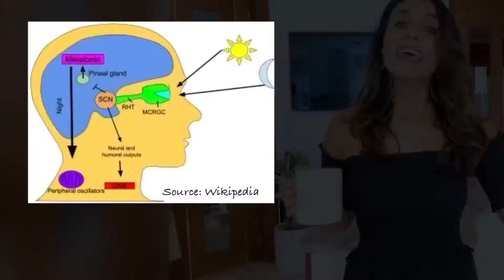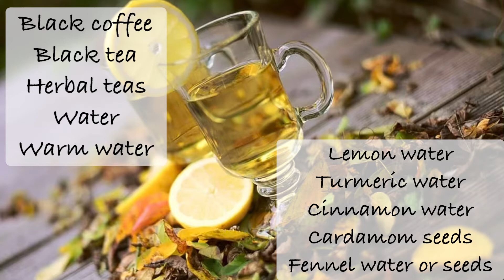Intermittent Fasting - An Intro To | Masterclass On Fasting To Improve Gut Health And Boost Energy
In this masterclass, join me in my kitchen as I debunk the myths of dieting and explore the benefits of intermittent fasting. Discover how fasting can help you break free from fast foods and processed foods, and learn why it's essential for gut health. I'll share various fasting methods and tips based on extensive research and clinical studies. Plus, I'll explain the circadian rhythm and how it affects our metabolism and sleep patterns. Watch this video to gain valuable insights on fasting, improve your energy levels, and achieve a healthier lifestyle.

Intermittent Fasting - an intro for beginners. Learn the principles Of fasting, the benefits, and the how-to!

Benefits of Intermittent Fasting: Intermittent fasting can improve insulin sensitivity, decrease inflammation, enhance gut health, and restore a healthy circadian rhythm, which positively affects metabolism, sleep patterns, and energy levels.

Circadian Rhythm and Eating Habits: Eating according to the natural circadian rhythm—consuming food during daylight hours and fasting during dark hours—aligns with how our bodies are biologically programmed, promoting better metabolic health and reducing risks of metabolic diseases.

Processed Foods vs. Whole Foods: Processed foods, often laden with preservatives and chemicals, are detrimental to gut health. A diet rich in whole foods, such as fruits, vegetables, beans, lentils, whole grains, and healthy fats, supports better digestion and overall well-being.

Intermittent Fasting Methods: Various intermittent fasting schedules exist, like the 5:2 diet, 16:8 method, and longer fasting periods. The speaker recommends starting with a simple 12-hour fast (e.g., 7 p.m. to 7 a.m.) and emphasizes flexibility based on individual lifestyles and social commitments.

✅About 15min Mom:✅
15min Mom is about making delicious, quick & easy recipes that are all mainly low-carb, mostly gluten-free, and generally Vegan & Vegetarian with the odd eggetarian options. The concept lies in cooking meals in 15 minutes which is only possible through kitchen prep, tricks, and hacks which I share on Instagram and YouTube as well as here on my blog. I work with various food brands, kitchen brands, and kitchen gadget & utensil companies to create content, recipes, and social media campaigns; these include GOSH!, Mr. Organic, Smart Choice, Kühn Rikon, Full Green, Kallo, Kenex, ASDA, Gail’s Bakery and many more…